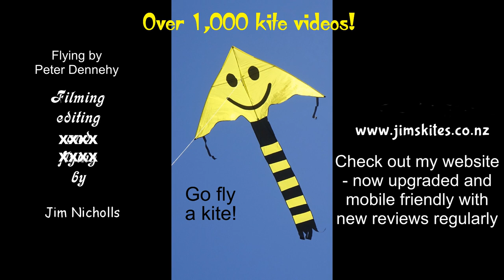Simple "Dancer" stunt kite from HQ Kites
My 1,076th kite video.  I filmed this many months ago, and forgot to edit and upload it.  Now, with little chance to fly because of bad weather, I've dug it out, and maybe it will be of interest to someone.